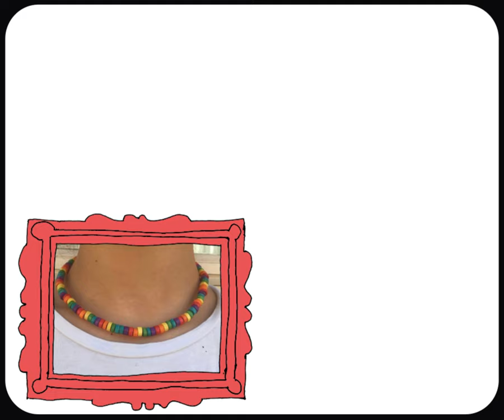TBC For Youth - Keto & Nina • თიბისი ახალი თაობისთვის - ქეთო & ნინა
A series of short videos created under the social media campaign - TBC For Youth. The client - TBC bank is the largest commercial bank in the EMEA region. Video series depict younger generation of Georgians using TBC bank services in their everyday life.